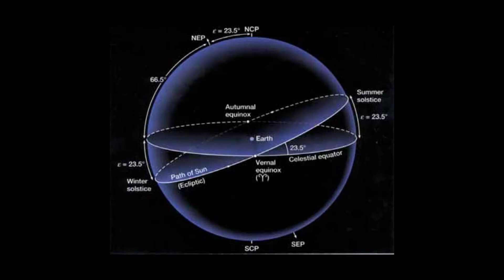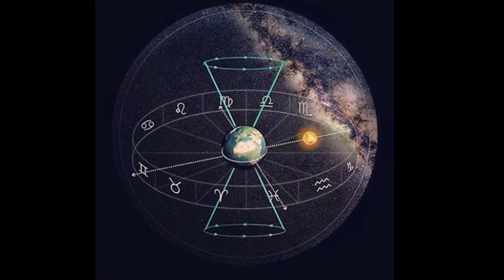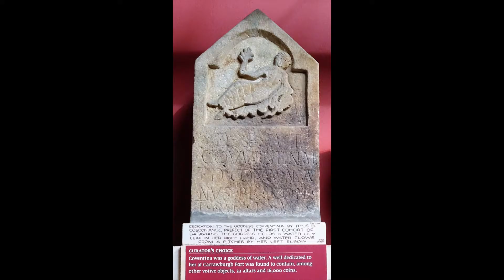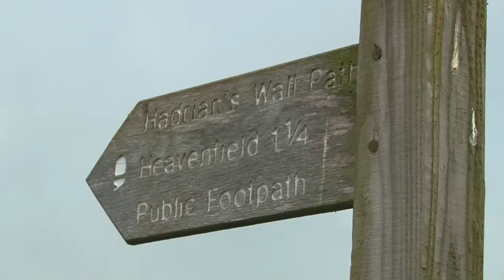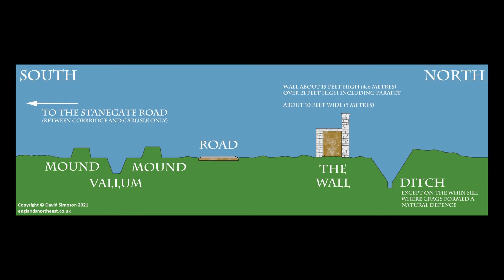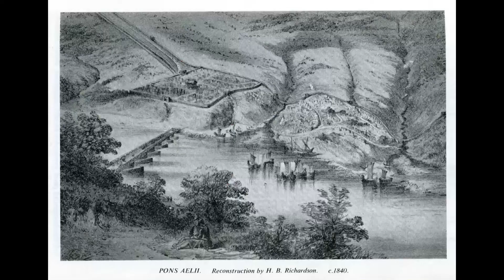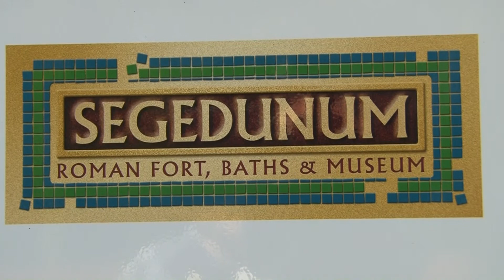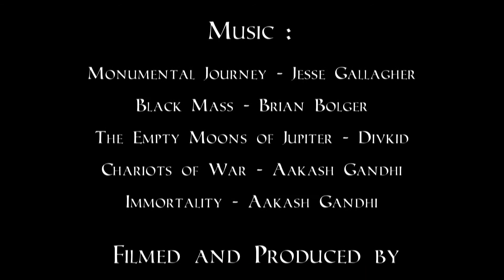Hadrians Wall 122-2022 Part 3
The third and last instalment of the 3 part series  Hadrians Wall 122-2022 the 1,900th anniversary of Hadrians Wall. This episode covers the Eastern section - Chesters to Wallsend.